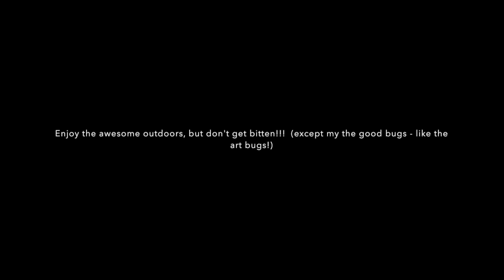Finished up making special videos outside!!!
To see all of my photos, paintings, videos and other arty awesome things, check out (warning! I'm often taking off my clothes!)

To buy prints and paintings